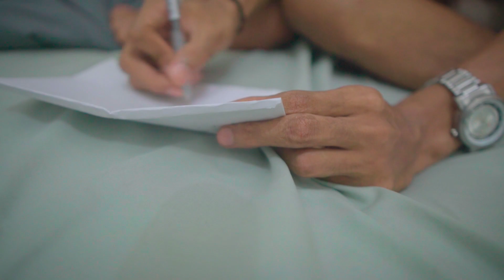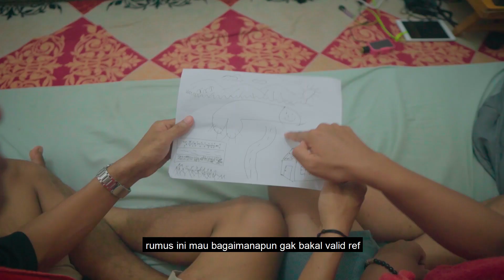Bertarung cerdas cermat demi sang kekasih | The Kontrakans eps. 2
Agus gak mau ngalah, kayak dia doang yg punya gebetan. Untung aku bisa kasih solusi biar adil.

Ayo tonton terus video lainnya biar stres kamu hilang!